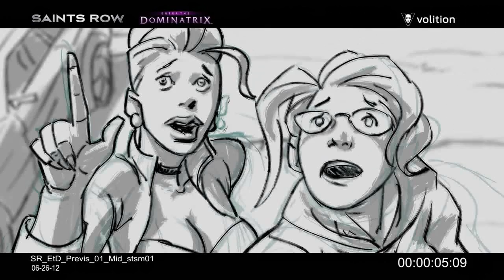Saints Row IV #038 - Eine Dominatrix zum Mitnehmen bitte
WTF??? Wow...was für ein geiler, harter, spektakulärer Endkampf gegen Zyniak! Puuuuh!
Bin ich froh, dass wir den hinter uns haben! Immerhin gab es einen Erfolg dafür! :D